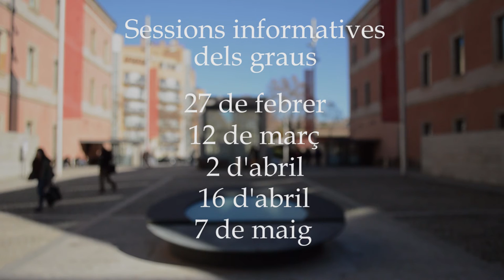Sessions informatives 2016